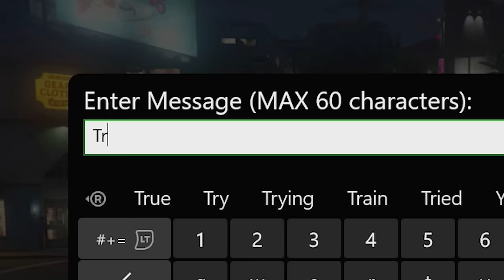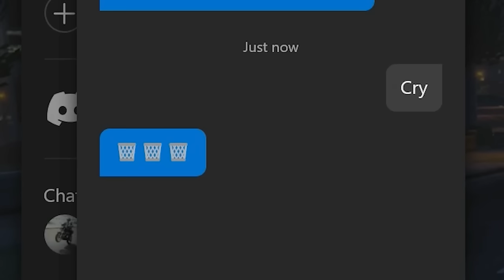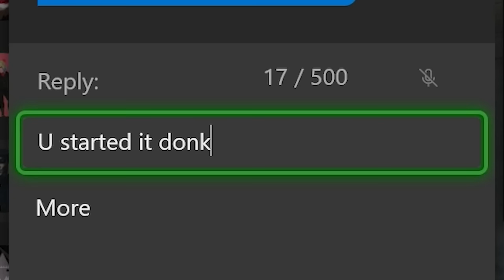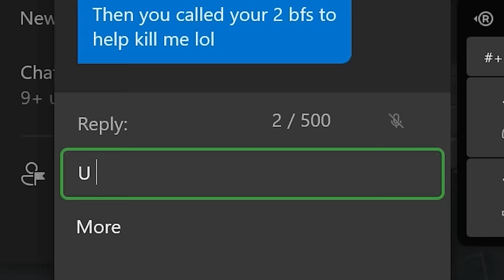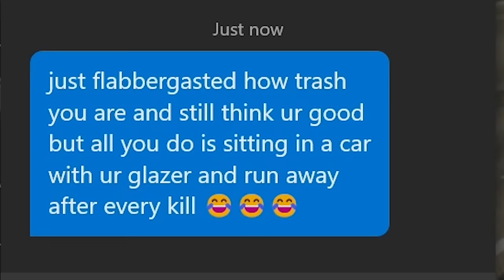SALTY PLAYERS cant handle a loss on GTA online!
We fight griefers on GTA Online and make 2 tryhards quite angry 😂

Thanks again! :)